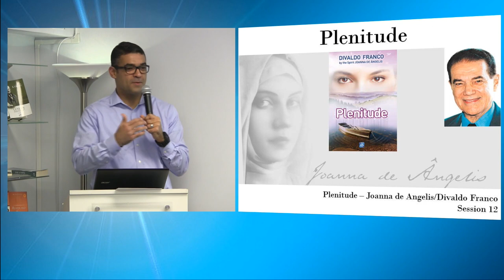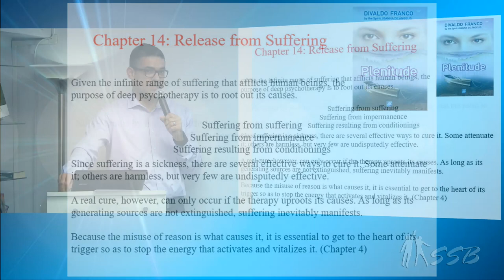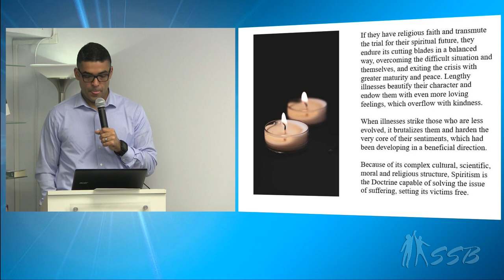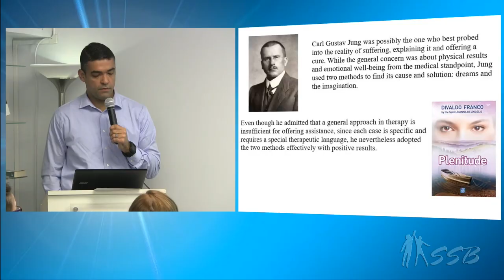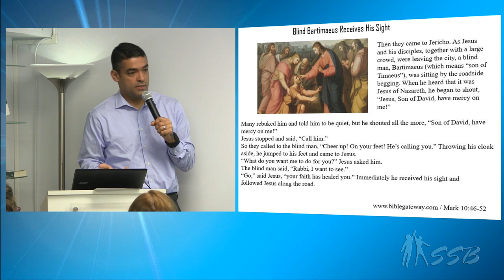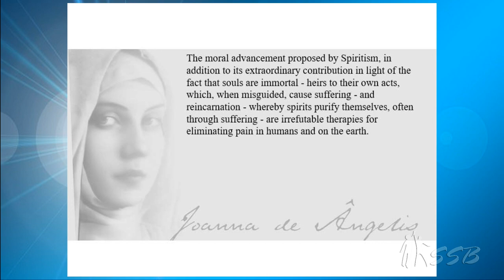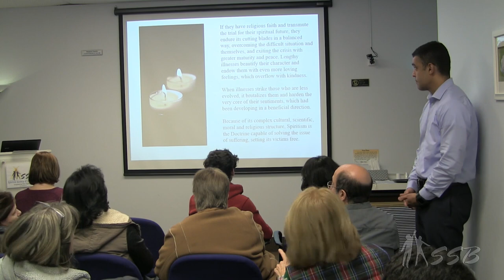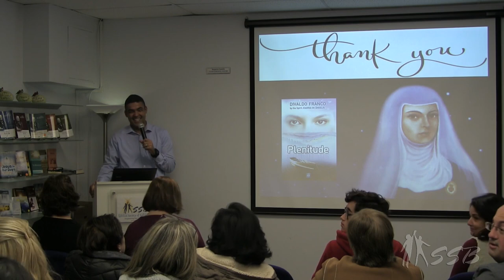Plenitude – Chap 14 – Release from Suffering | Leonardo Vieira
Leo concludes the study series of the book “Plenitude” by the spirit Joanna de Angelis / Divaldo Franco. In this last session, he talks about ”Release from Suffering”. December 07, 2109.